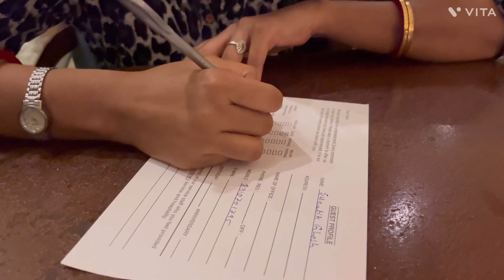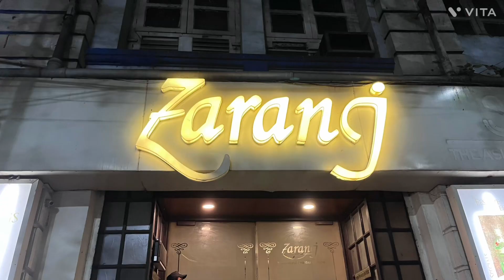1st timein zaranj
We are sharing our daily lifestyle blog. I think if you are bored then our blog will bring a smile on your face and definitely makes you happy 🥰… please support us encourage us and subscribe our channel…Thank you
zaranj thank you#kolkata